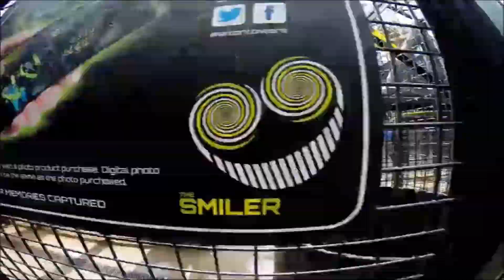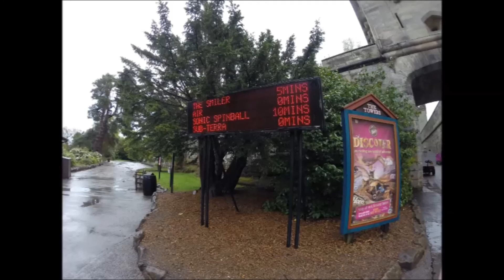Alton Towers HD